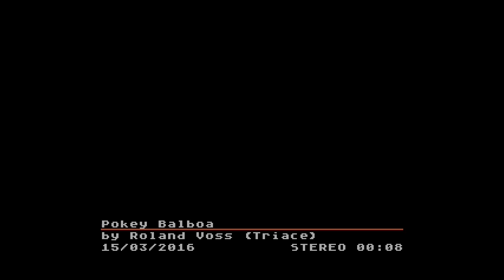POKEY MUSIC - ATARI 8bit. "Pokey Balboa" - Roland Voss (Triace)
15/03/2016, Stereo (8), Raster Music Tracker (RMT)
ATARI 400/800/XL/XE/XEGS